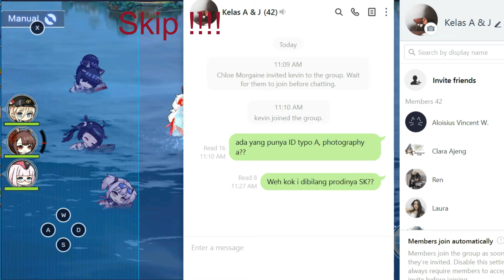(Azur lane) Upon the Shimmering Blue event Stage B1